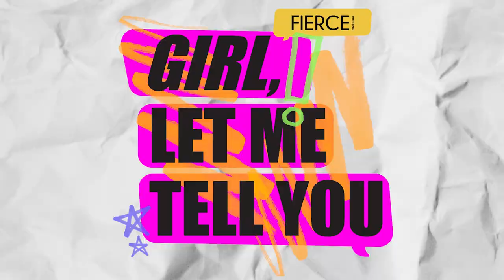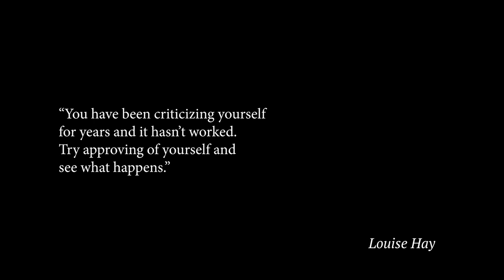Latina Beauty Standards I Girl, Let Me Tell You | Ep 15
Join our vibrant hosts in this episode as they dive into Latina beauty standards. Guest and Tiktoker Saul Gomez shares how he’s navigating his "Healing Era."  Ivana's bestie, Franchesca Agramonte, joins us to explore everything from lunar phases to body type programming. And Jessica Flores shares insights from her book, "The Untethered Soul?!

Chapter Markers:

00:00 Intro
00:45 Consultant Saul Gomez is in his Healing Era
2:54 Saul Killed an Expensive Dog
4:08 Ivana’s Bestie Joins Us - Franchesca Agramonte
5:08 It’s Our Final Days… Glory’s Calling Her Ex
7:18 Huge Shout Out to Our Subscribers! Ladies Signs
8:40 Ivana Explains The Moon Phase for Us
12:09 Body Type Programming
13:59 Filter Games and Self-Criticism
15:49 Eating a Meal on Glorely’s Back Butt
18:22 Jessica Flores Wrote The Untethered Soul
21:53 How Glory Gained Her Confidence
28:22 The outside has to align with the inside
30:38 Maintaining an Aesthetic
34:56 The Gym isn’t Just About Losing Weight
36:49 Saul Shares Men’s Biggest Insecurities
37:55 Ivana likes Short Kings
40:00 Jess & Franchesca Like to Climb Trees
43:29 I love a Problem Solver
45:23 Yall Be Giving Out Reckless Compliments
48:40 Laser That Ish… Body Hair

wearemitu YouTube:    / wearemitu